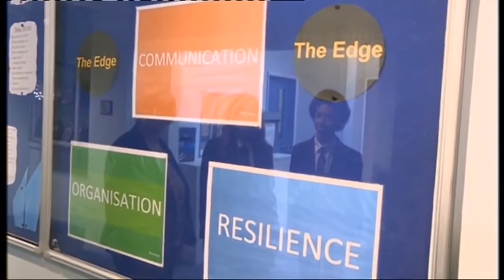Talented Leader Michelle Strong on ITV Anglia News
Talented Leader headteacher Michelle Strong, of Caister Academy, talks to ITV Anglia News on 3 September 2015.